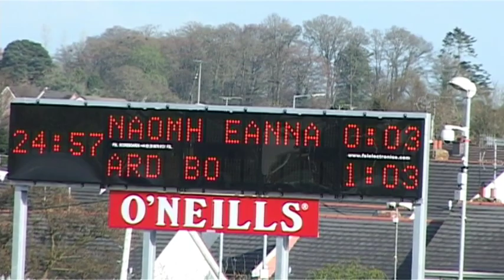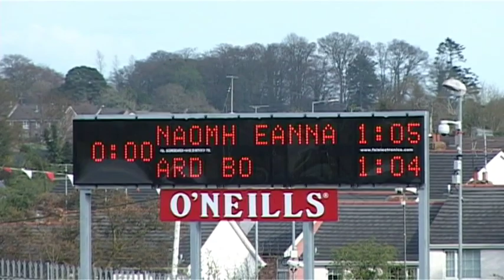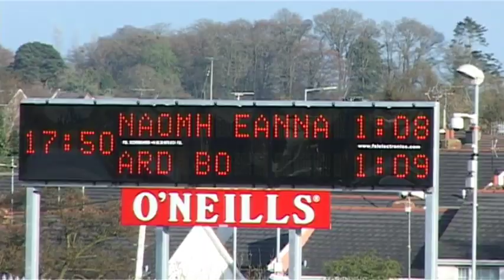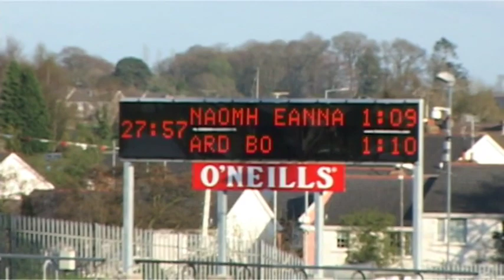2009 Tyrone ACL Division 1 Ardboe v Omagh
The 2009 Tyrone ACL Division 1 game between Ardboe and Omagh played at Healy Park, Omagh